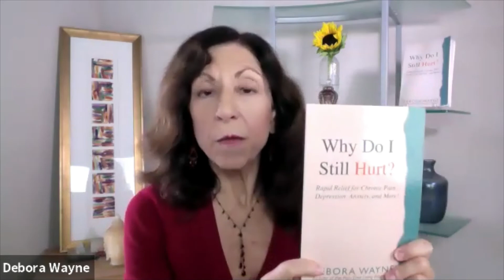Why People Don't Heal? Discover the HIDDEN REASONS That Don't &Won't Show Up on Diagnostic Tests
In today's episode, Marsha had the pleasure to speak with the Founder of the International Chronic Pain Institute. Debora Wayne struggled with pain for a long time. Her healing journey lasted over 30 years and now she helps thousands of people find a way to rapidly heal.

Science has proven that we as humans are energy and contain energetic fields within and around the human body. This ancient wisdom has been used in India and China for ages.  We are electric bodies that produce energy. The energy of a person can be recognized as low energy or frequency or high energy frequency. If we can fix our energy then we can in turn heal our bodies and mental state in the process.

This is the "special sauce" Debora uses in her practices to help those find answers to what seemed to be an unrepairable problem. Debora Wayne helps many people around the world find a way to heal without the use of medicine.

We have to look at health and healing from another perspective rather than conventional western medicine. Integrative, Alternative medicine and New Energy is becoming the new way to heal oneself. The pandemic has opened the door to this change and it is a change for the better.

Guest Bio

Debora Wayne is the Founder & CEO of The International Chronic Pain Institute. She is a world-renowned energy healer whose leading-edge, non-drug/non-food method, known as HighSpeed Healing™, has (VIRTUALLY) helped tens of thousands around the world to rapidly release Chronic Pain, Depression, Anxiety, Trauma, Battles with Weight, Binge-Eating, Chronic Fatigue, Insomnia and other chronic conditions.

A highly sought after speaker, and #1 Bestselling Author of “Why Do I Still Hurt? Debora has earned degrees and certifications in Psychology, Hypnotherapy, & Chemical Dependency Counseling, has 35 + years practicing and teaching Meditation, is a nationally recognized Glass Artist, a former professional Modern Dancer, Certified Yoga Instructor, and leads the Only Practitioner Training worldwide in her proprietary method known as HighSpeedHealing™